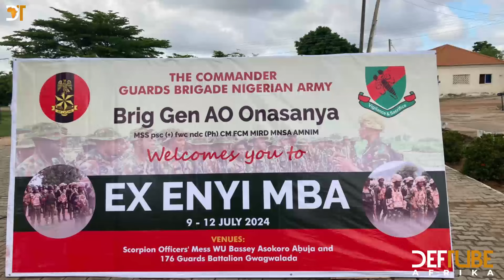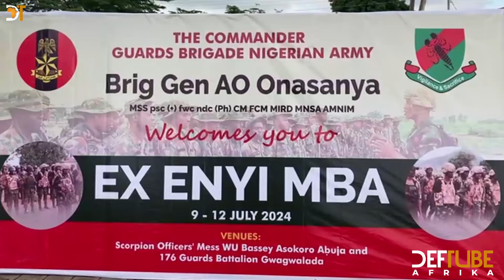Guards Brigade Concludes 'Exercise Enyi Mba', Boosts Joint Security Operations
The GuardsBrigade Nigerian Army has successfully concluded "Exercise Enyi Mba" (Mighty Nation), an intensive indoor telephone exercise aimed at enhancing collective strength and combat readiness in the Federal Capital Territory and beyond.

The exercise, which drew to a close at the Guards Brigade 176 Battalion, Andrew Azazi Barracks, Gwagwalada, saw troops from the Guards Brigade and other sister security agencies hone their skills in communication, map reading, battle planning, and decision-making processes.

Commander Guards Brigade, Brigadier General Adebisi Olusegun Onasanya, speaking at the closing ceremony, emphasized the exercise's significance in achieving the Nigerian Army's constitutional responsibilities.

"The objective of this exercise is to practice our troops on indoor telephone battles, simulating battle occurrences without leaving the office environment. This ensures that staff officers, soldiers in ops rooms and offices know exactly what to do, and commanders can take decisions quickly," he explained.

The Commander stressed the importance of synergy between the Armed Forces and other security services, enabling seamless coordination when supporting civil authorities.

"Our aim is to promote a healthy relationship amongst ourselves and other security agencies, ensuring we operate in harmony when called upon to support the nation."

He highlighted the exercise's alignment with the Chief of Army Staff's vision, transforming the Nigerian Army into a well-trained, equipped, and highly motivated force.

He praised the participants for their dedication and hard work, noting that the exercise's success was a testament to their collective efforts.

"Exercise Enyi Mba" demonstrated the Brigade's commitment to this vision, showcasing collective strength and readiness to address contemporary security challenges.

The exercise emphasized the focus on enhancing intellectual and unit capacity, improving communication and map reading skills, efficient battle planning and decision-making processes, building synergy between security agencies, and promoting logical reasoning and quick decision-making.

As the nation faces evolving security threats, the Guards Brigade's "Exercise Enyi Mba" remains a shining example of cooperation and determination, ensuring a safer, more secure Federal Capital for all.